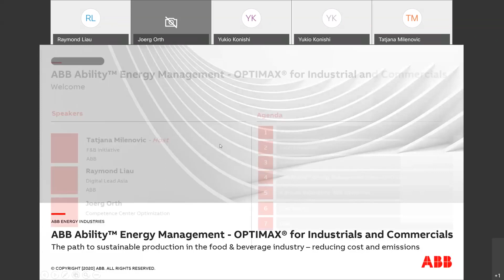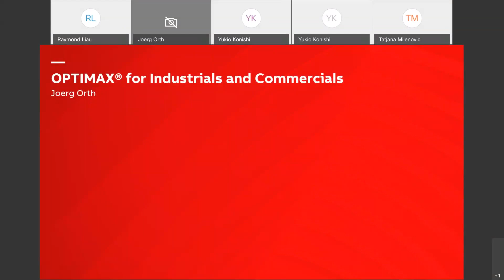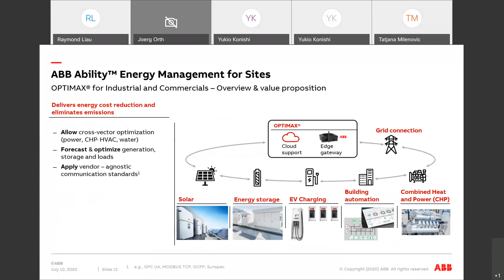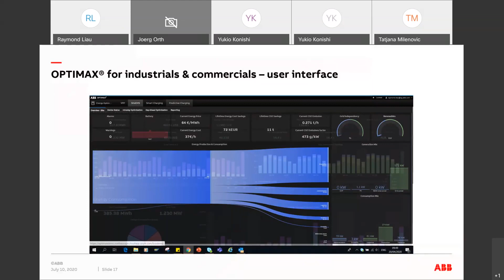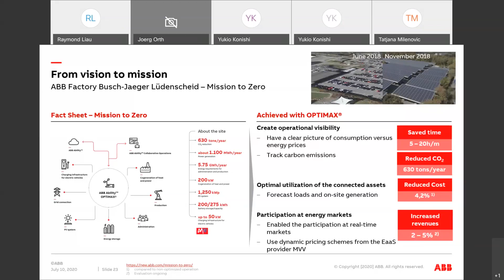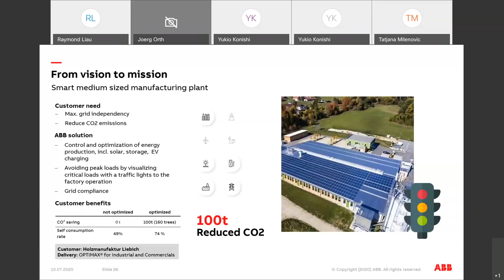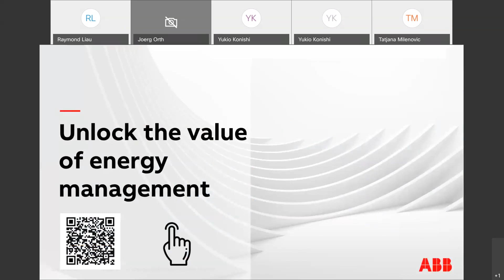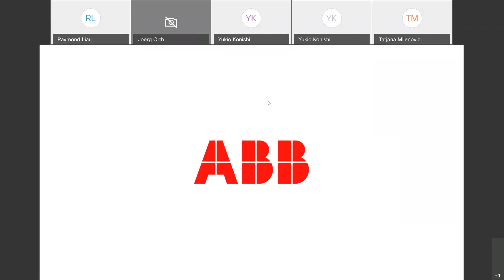Mission to Zero: the path to sustainable food production - reducing energy cost and emissions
We show with real-life examples and live demos how production sites and retail companies can save on their energy cost and emissions, reduce time for reporting and increase revenues. We present an energy management system that monitors, controls and optimizes energy flows at a single site or collection of sites. The software-based energy system can be installed on-site, at the edge, or in the cloud - platform, DCS, and SCADA independent.